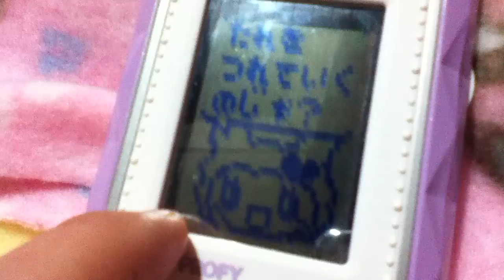たまごっち たまハートコレクション「たまプロフィ」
「サッカー」をハートコレクトをする所です。